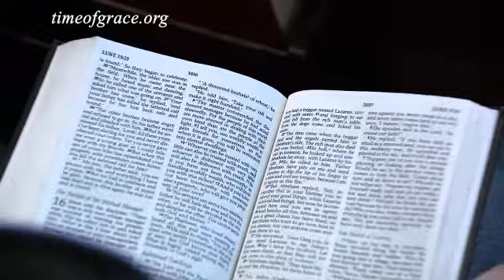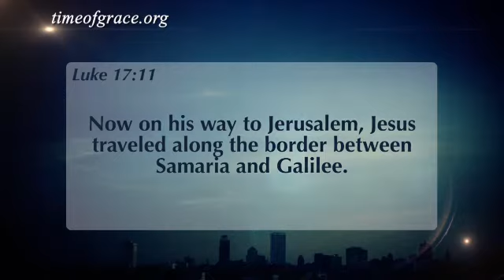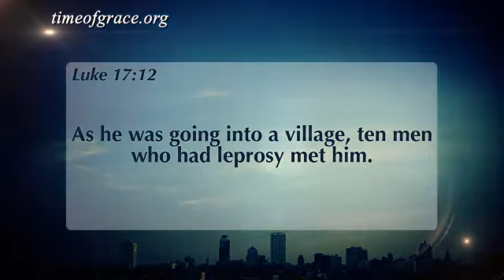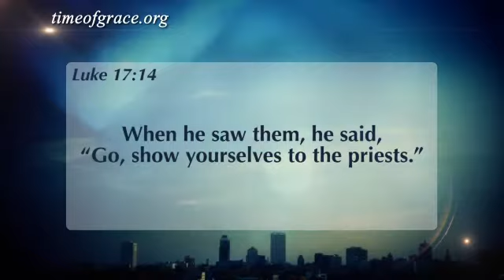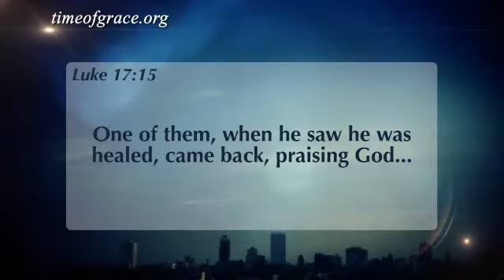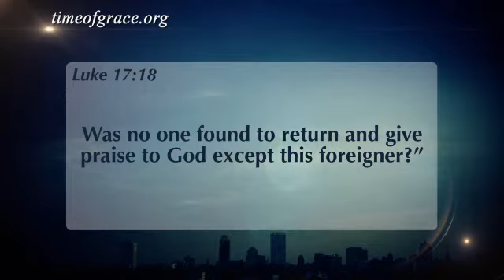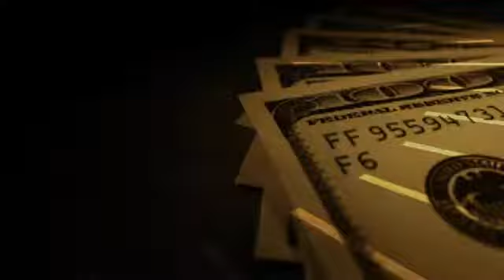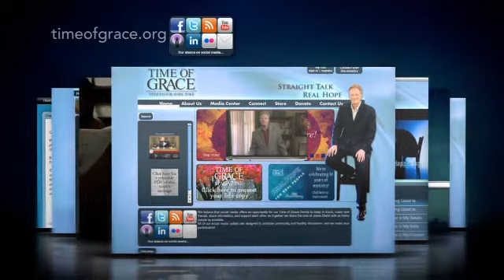Think! Thank!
In this account of Jesus healing the ten lepers, Jesus is teaching the truth that all good for this life and beyond comes from God through faith in him. We can trace all the blessings in our lives back to him. Yet it is in our sinful nature to complain and forget our blessings. Thankfulness is a learned behavior. By stopping to think about where good things come from, we can live lives of thankfulness to the God who gives us all, including forgiveness and eternal life.